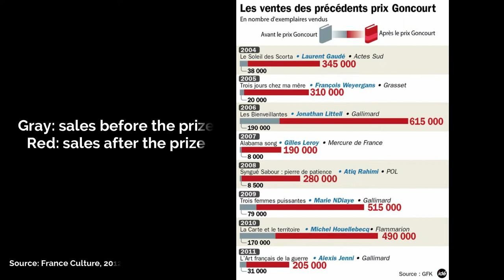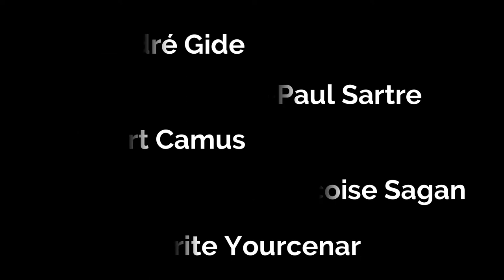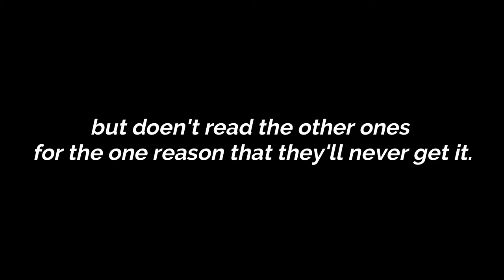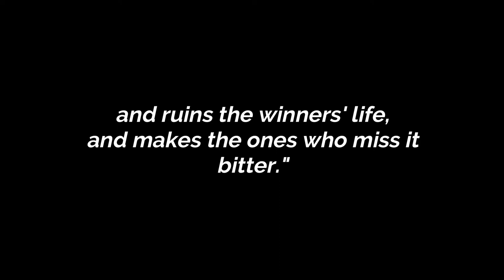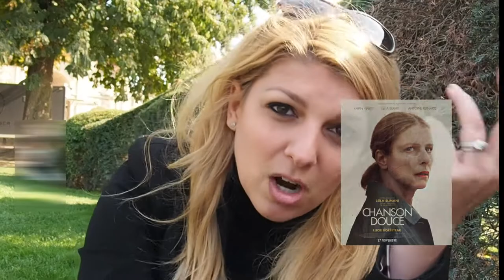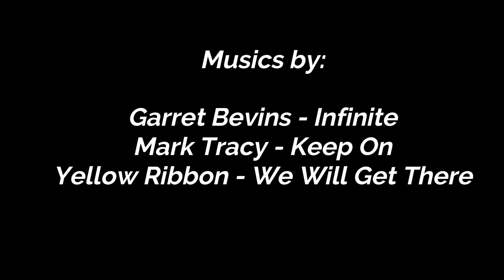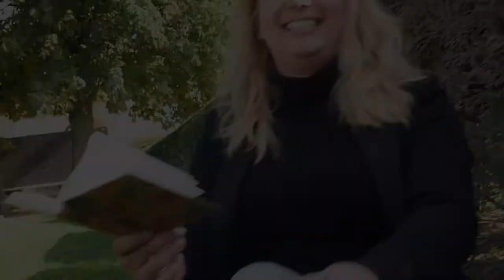Are Goncourt Books worth reading? French Lit episode 2 - novembre 2021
Follow me in Paris, France, where I talk about the popular & famous Goncourt prize and its winners from 2011 to 2020 to see if they are all good and worth reading. Learn more about the prize too! I hope you enjoy this video, my second one in English on French literature and the first one in  2 years (thanks Covid)!